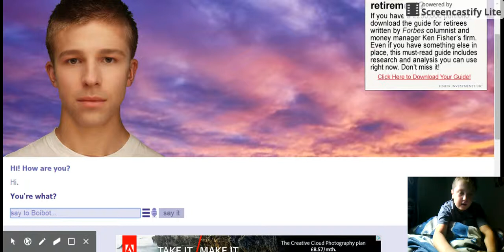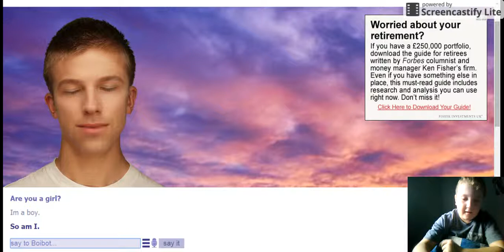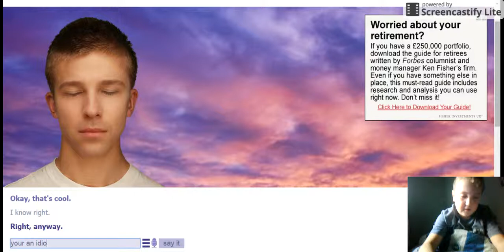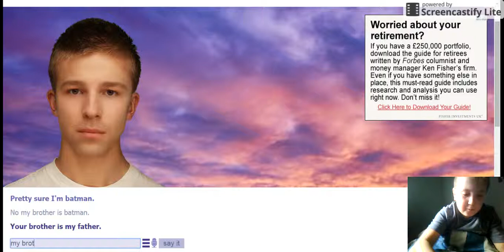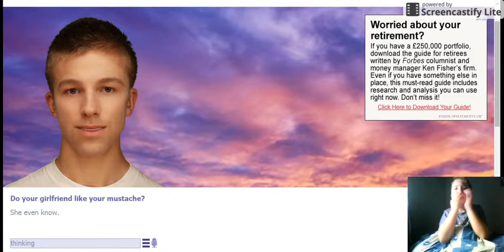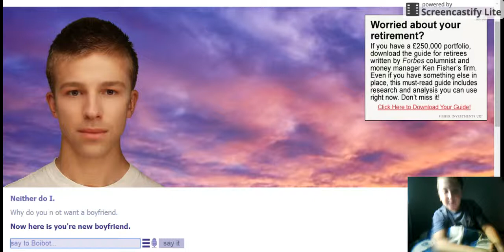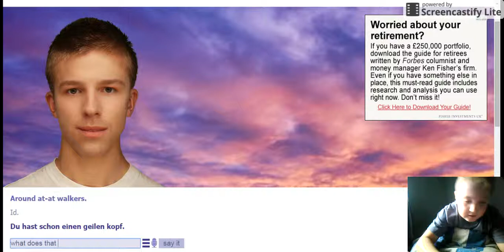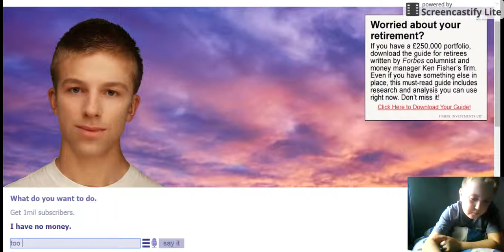boibot is homophobic